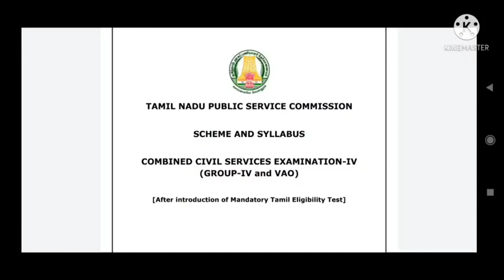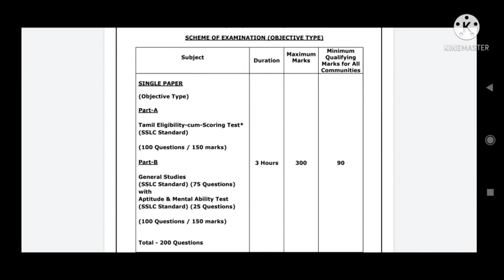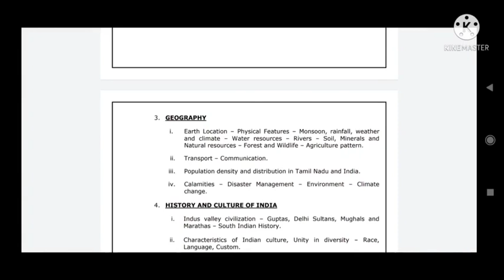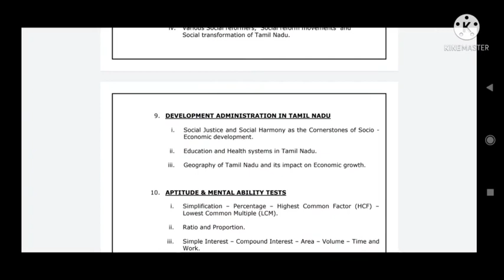TNPSC Group4&VAO Revised Syllabus update